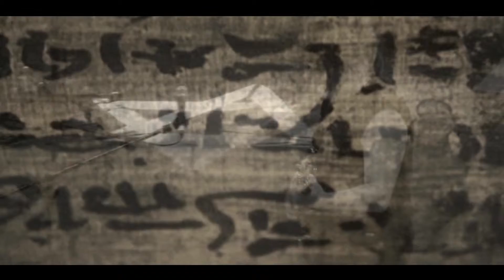Dark Quarterer Wandering in the dark 2009 Live @ Teatro Concordi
Tratto dal DVD "UNDER THE SPELL" Teatro Concordi 2009